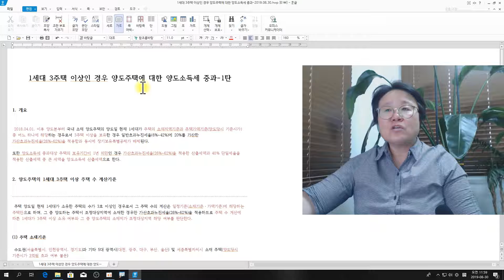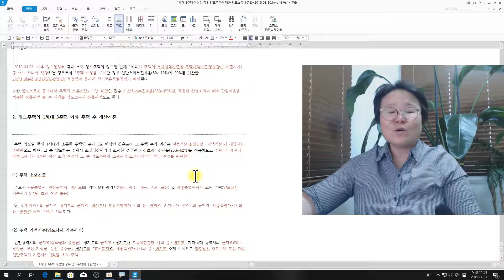1세대 3주택 이상인 경우 양도주택에 대한 양도소득세 중과 (1탄)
안녕하세요?

자닮 세무회계 송애경 세무사입니다.

오늘 영상의 주제는
"1세대 3주택 이상인 경우 양도주택에 대한 양도소득세 중과 (1탄)" 입니다.

- 목  차 -

1. 개요

2. 양도주택의 1세대 3주택 이상 주택 수 계산 기준

1) 주택 소재 기준

2) 주택가액 기준 (양도 당시 기준시가)

* 1세대 3주택 이상 보유 주택 수 계산에 포함되는 주택

3) 주택 유형별 주택 수 계산 방법